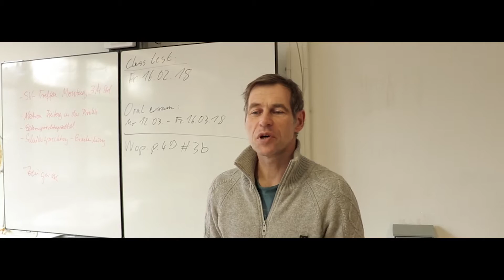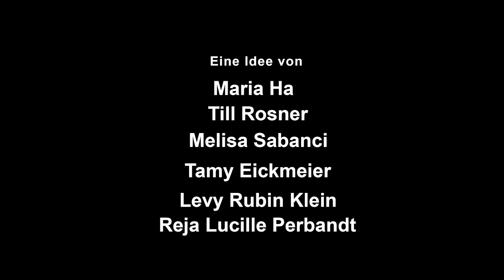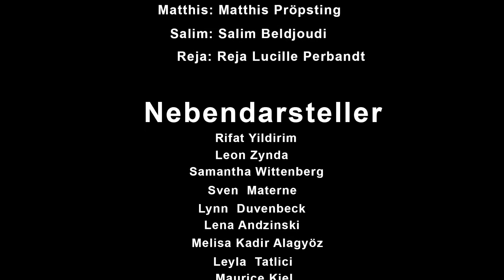60 cool in out - IGS Linden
Dieses Video ist ein Wettbewerbsbeitrag im Rahmen des Kurzfilmwettbewerbs „ganz schön anders – ganz schön ungerecht“ für Inklusion, gegen Ausgrenzung der 8.-10. Jahrgangsstufen in Niedersachsen. Noch bis zum 10. März 2018 um 24 Uhr ermitteln wir den Publikumsliebling. Der Schüler-Film mit den meisten „Klicks“ und „Likes“ gewinnt den Publikumspreis und wird automatisch bei der großen Film-Gala im Astor Grand Cinema, Nikolaistr. 8, am 14. März 2018 um 11 Uhr gezeigt.

Der inklusive Kurzfilmwettbewerb mit Workshops findet jährlich statt. Mitmachen können alle Schüler*innen aus den 8. bis 10. Jahrgangsstufen aller Schulformen in Niedersachsen. Nach den Sommerferien 2018 startet unser nächster Wettbewerb wieder mit kostenlosen Filmworkshops.